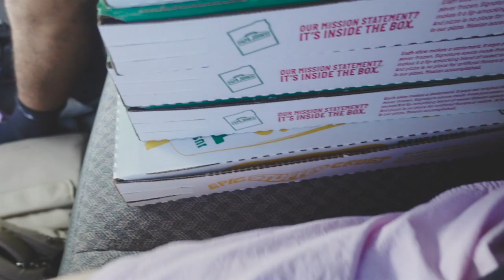Summer Hangs Part 2 // Ep. 18 Wake Youth VLOG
WAKE YOUTH VLOG
VOLUME 1 // PART 1 // EPISODE 18
SUMMER HANGS PT 2

You already know we're back with another vlog! We had a ton of fun hangin with our high school students at our HS summer pool party, Demo Day at the new building and of course, all day on SUNDAY for morning service and YOUTH NIGHT!! Get to youth nights on Sunday nights at 6PM at Oak Ridge High School. You don't want to miss out! We love you guys! Don't forget... YOU BELONG HERE!